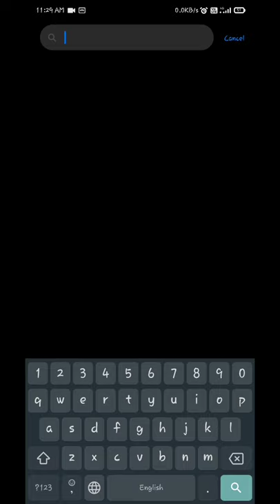play youtube video with offscreen on mi device | how to turn off screen when playing youtube video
HOW TO PLAY YOUTUBE VIDEO WITH OFF SCREEN ON REDMI DEVICES.
MI DEVICES
XIAOMI DEVICES.
2021
NEW TRICK
play any video with screen off.
turn off screen when playing youtube video.
save battery by turning screen off when playing youtube video.